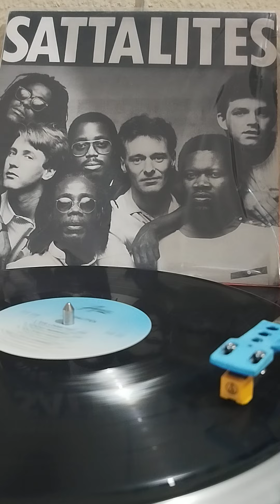Sattalites - Sunday Morning